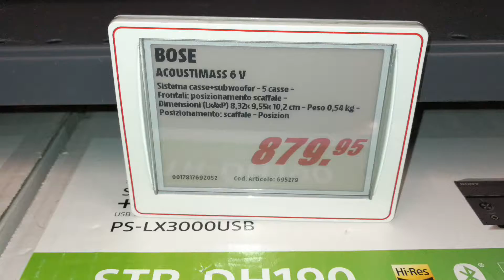BOSE ACOUSTIMASS 6 V